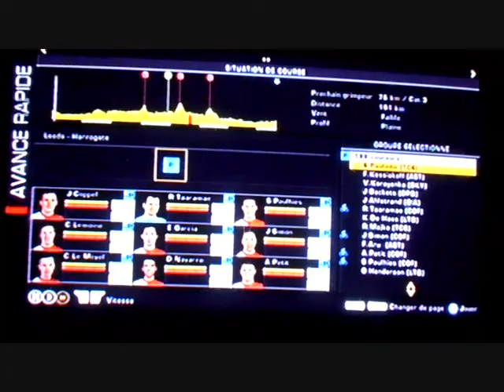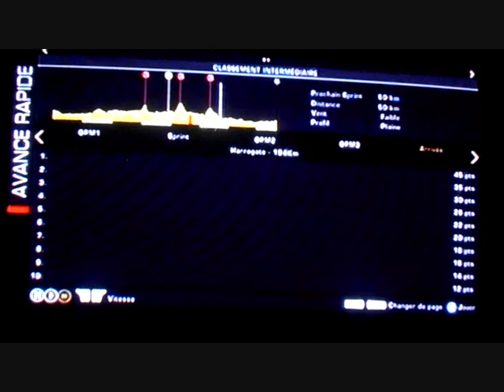TDF 2014 (Xbox360) Cofidis: 1ére étape